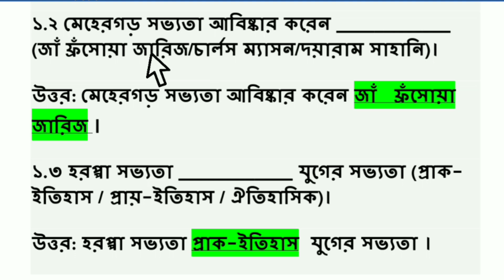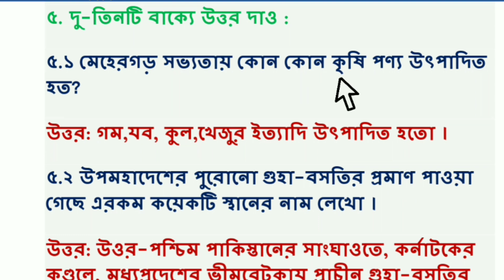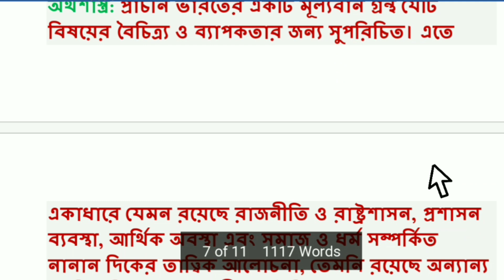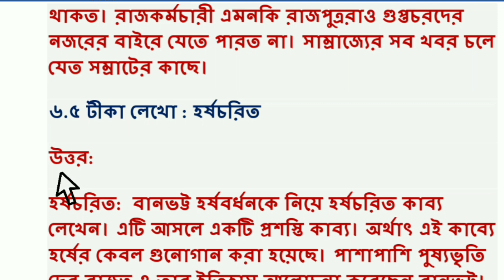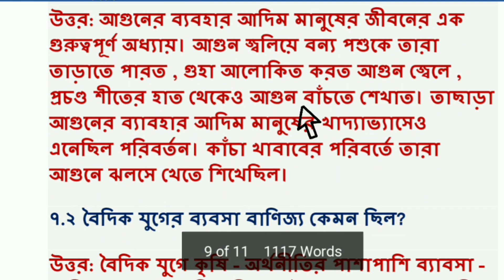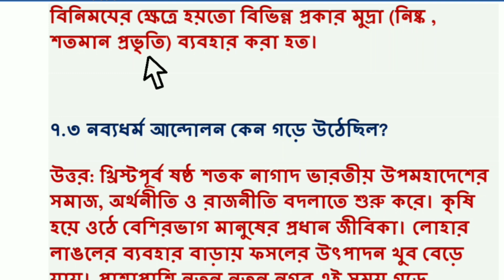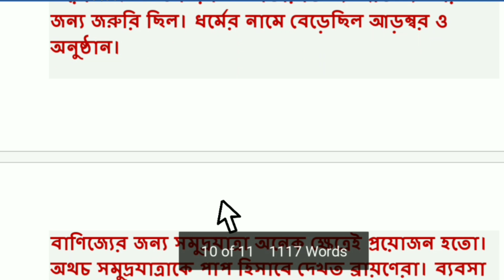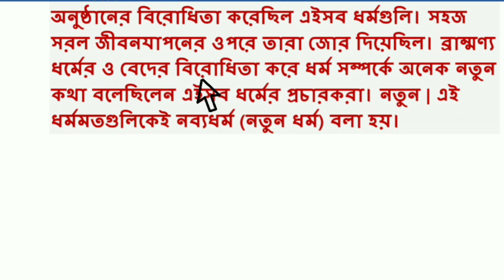Model Activity Task class 6 history part 8 || November